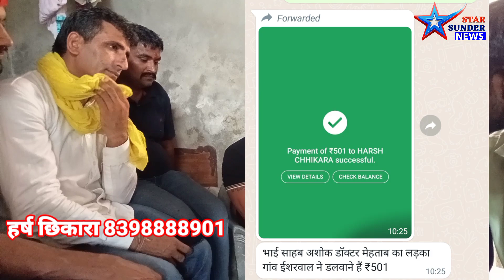मंदिरों की ट्रेस्टी की Harsh Chhikara ने खोल दी पोल,, ध्यान से सुनना कान के पड़दे खुल जायेंगे